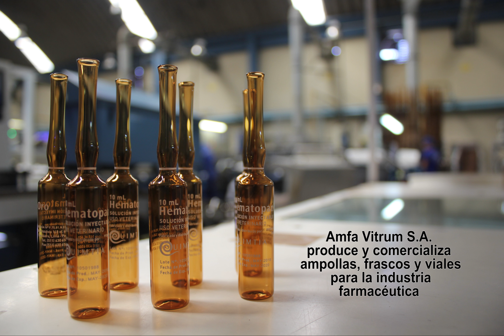EL EXPORTADOR DE LA SEMANA: Amfa Vitrum S.A.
La empresa Amfa Vitrum S.A. produce y comercializa ampollas, frascos y viales para la industria farmacéutica. Actualmente el 35% de su producción se despacha a países como Argentina, Bolivia, Ecuador, Uruguay y El Salvador, pero pronto llegaran a mercados como el cubano y el paraguayo.